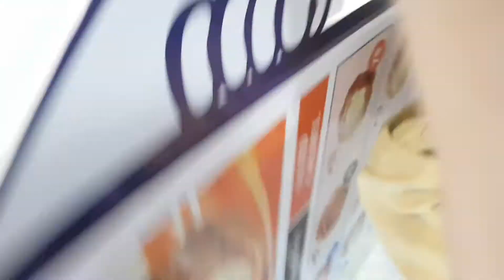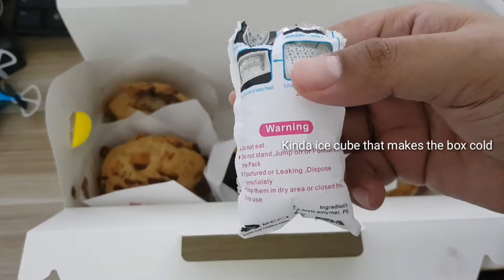Beard Papa's Philippines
Enjoying this Beard Papa Philippines, the store is in Glorietta 2, kinda new opening there. I do missing this ceampuff pie.